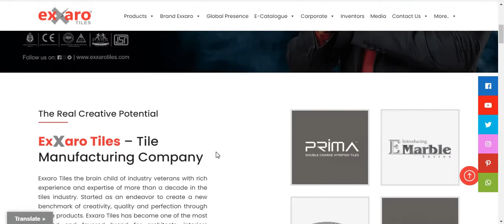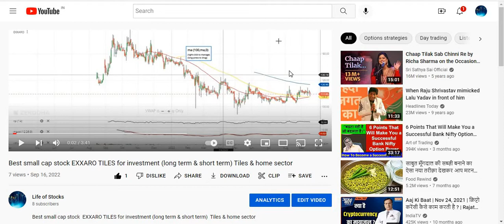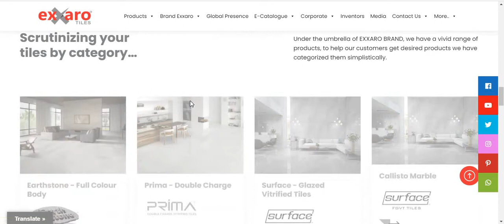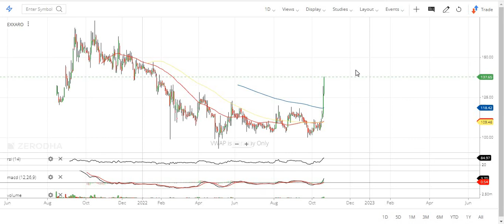Exxaro Tiles ( Best small cap for investment long Term) for short term 35% return 1st target done.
Exxaro Tiles Ltd is a manufacturer of ceramic wall and floor tiles. The Company was founded in January 2008 and is located in Himatnagar,
India.